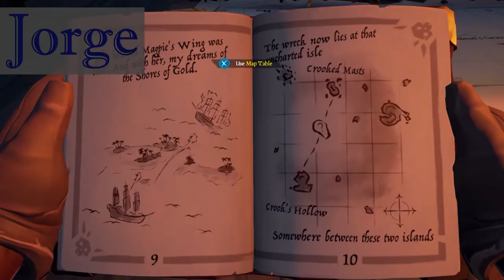PUT HIM IN THE BRIG - Sea Of Thieves Gameplay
We Continue Our Journey trying to just get some money, we have been poor for so long we get way to get rich. We try our best for us long to lose our ship again. I hope wed won't lose our ship again.